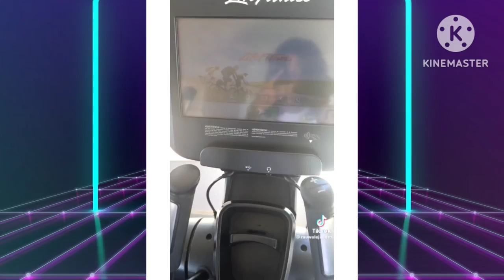Al Pacino habría pedido un examen de ADN tras enterarse que será padre a sus 83 años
Karol G es parte del SoundTrack de Barbie, Watati es un tema  ft Aldo Ranks ya está en las plataformas de la Colombiana.

Thalía asegura que una de las escenas  de la película Sirenita es inspirada en Marimar.